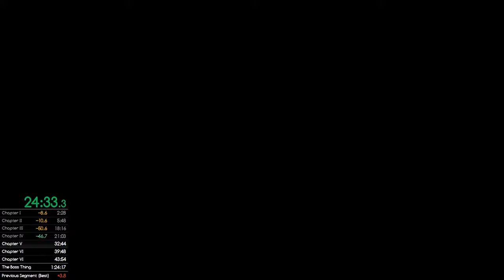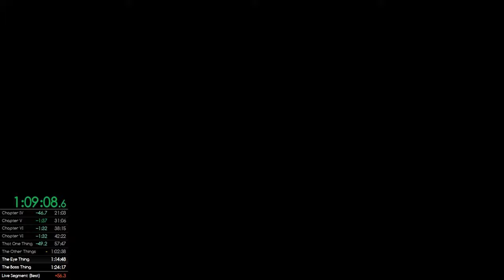World to the West Any%: 1:17:10